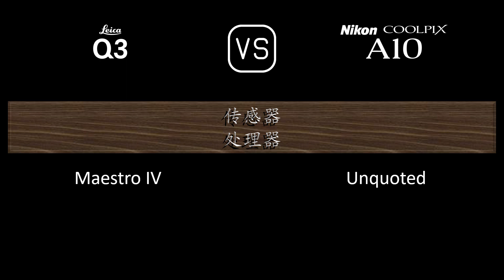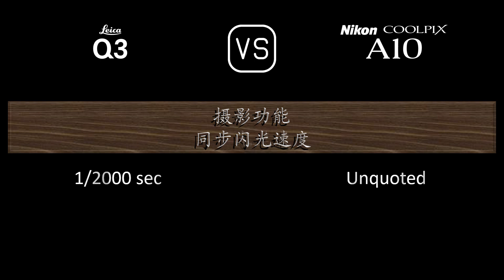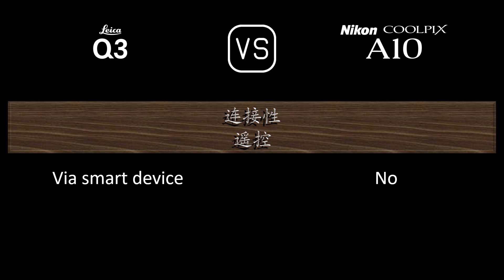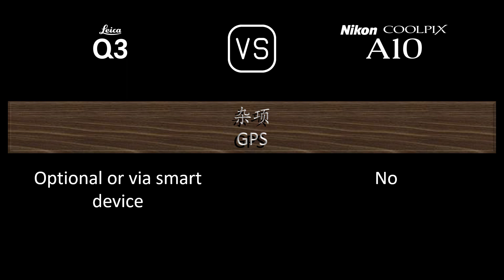Leica Q3 与 Nikon Coolpix A10 的规格比较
本视频是 Leica Q3 与 Nikon Coolpix A10 的功能概述和规格比较 (comparison of specifications)，希望对您有所启发。感谢您的支持。

00:24 推出
00:32 机身
00:41 传感器
01:05 图片
01:21 光学与对焦
02:06 屏幕
02:26 取景器
02:42 摄影功能
03:43 录像功能
03:59 贮存
04:04 连接性
04:32 物理特性
04:52 杂项